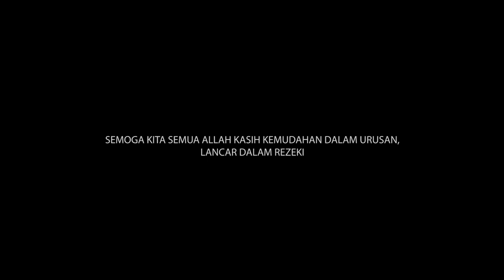PINJEM BOLA FIRMAN UTINA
bingung kampung nya sepi, makanya nyender aja kaya sapu ijuk